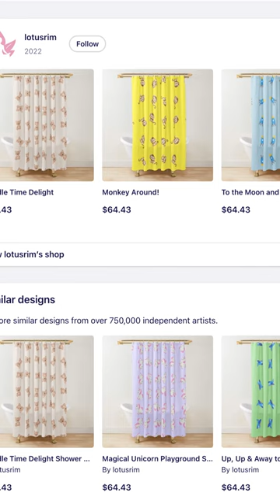Playful Dino - Shower Curtain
Design: Playful Dino
Product: Shower Curtain
Playlists: Playful Dino, Shower Curtain
Design Description:
This kids design features fun and colorful dinosaurs on a white background, perfect for making bath time fun for little ones. The bright colors and bold design will add a playful touch to any room.
Product Features:
 Make your bathroom truly your own with a perfect-for-you shower curtain.
 Soft 100% polyester for a smooth, even drape.
 Vivid, full color print on the front, with a translucent white reverse side.
 71 x 74" (180 x 188 cm) size fits most standard showers and tubs.
 12 stitched button holes (rings not included).
 Liner not included.